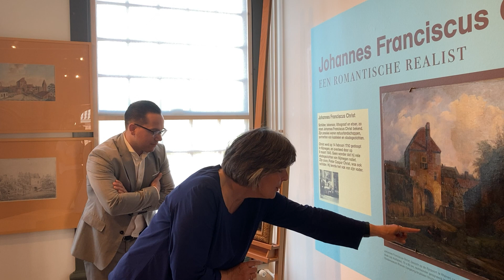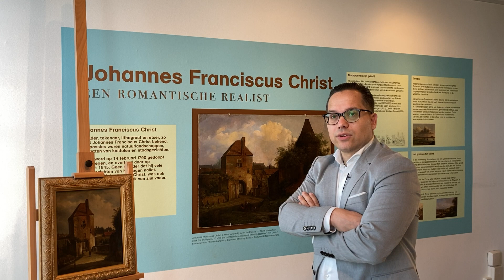Stadsmuseum Rhenen opent met een nieuw bijzonder kunstwerk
Kunsthandelaar Maikel van der Aalst vond een kunstwerk bij iemand op zolder. Hij wist niet gelijk wat hij in handen had, maar na een zoektocht kwam hij erachter dat het ging om een schilderij van een niet meer bestaande poort: de Rijnpoort van Rhenen. Hij nam contact op met het Stadsmuseum van Rhenen en daar bleek een bijna identiek schilderij te hangen.